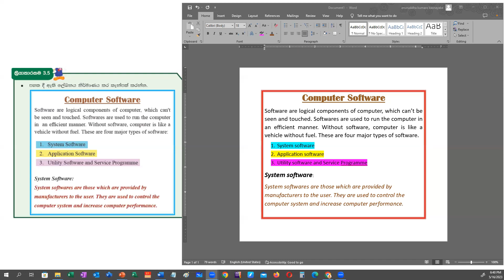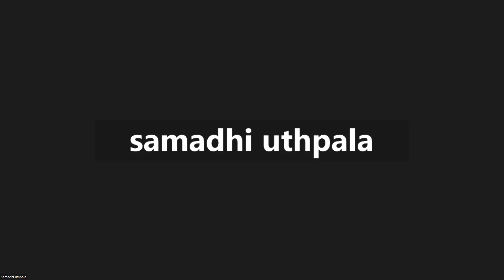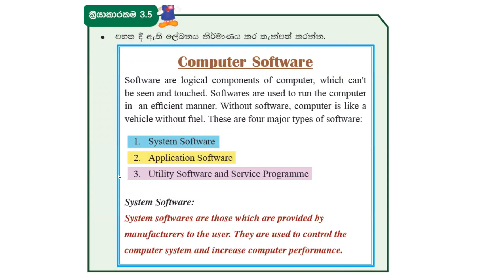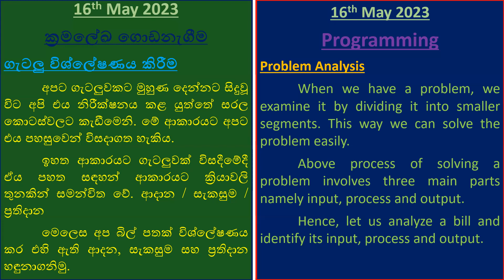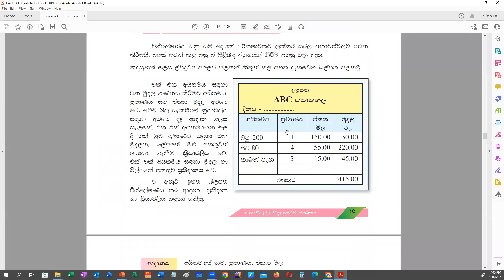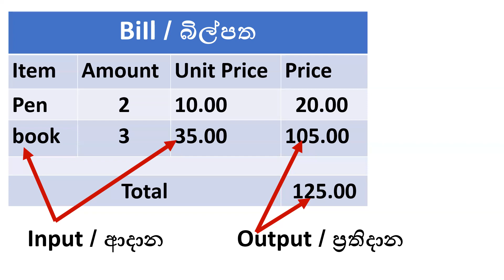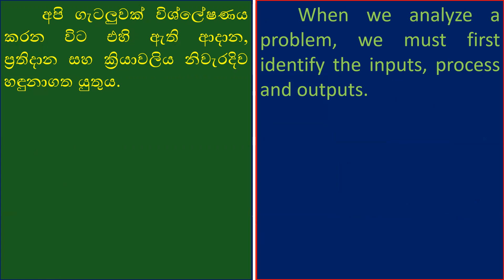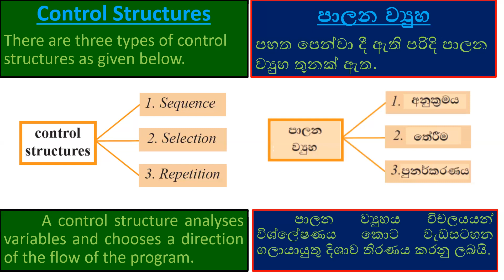Grade 8 ICT Class 16th May 2023 Part 2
Lesson on scratch programming